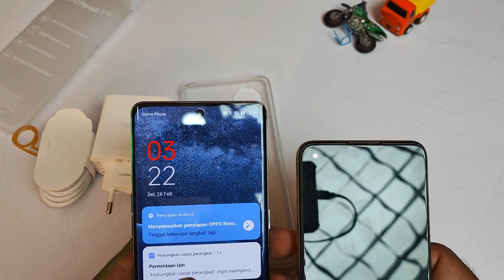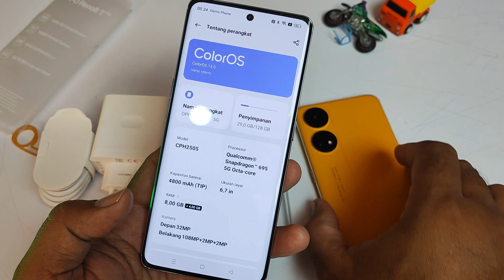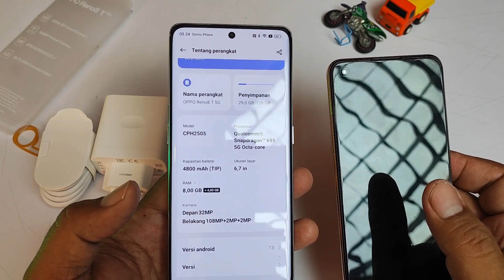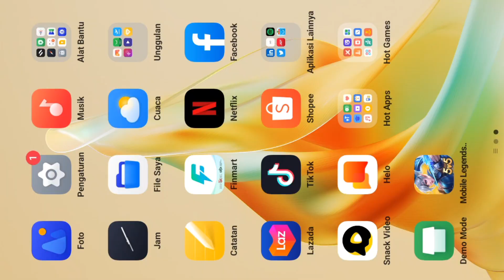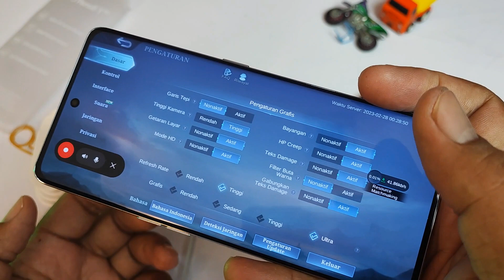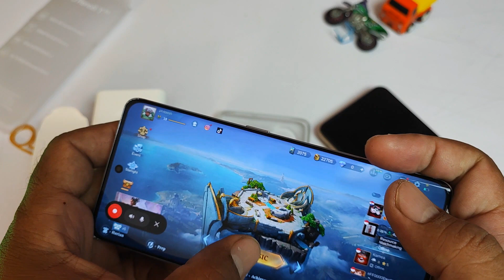OPPO RENO 8T 5G SUKA BANGET CAMERA MALAM | PERBANDINGAN RENO 8T BIASA | SERASA HP MAHAL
OPPO RENO 8T 5G SUKA BANGET CAMERA MALAM | PERBANDINGAN RENO 8T BIASA

GARANSI RETURE BARANG HINGGA 7 HARI
BARANG 1000% ORIGINAL INDONESIA BUKAN KW KWAN
MENERIMA KREDIT CICILAN 0% TANPA SYARAT
MENERIMA DEBIT / KREDIT
MENERIMA TUKAR TAMBAH
BARANG TER WRIPPING DENGAN RAPI DARI PABRIKAN
hanya di TAHAKI BERKAH JAYA
- SAMSUNG EXPERIENCE STORE ( SES JOGJATRONIK MALL )
- TAHAKI SEMAR JOGJATRONIK MALL
- THORIQCELL JOGJATRONIK MALL
- MEGAPHONE JOGJATRONIK MALL
- JOGJAPHONESELL JOGJATRONIK MALL
- GALAXY 888 JOGJATRONIK MALL
- PHONEHOLIC JOGJATRONIK MALL
- TAHAKI PHONE MARKET BERBAH SLEMAN
- TAHAKI MOBILE AMBARUKMO PLAZA

ACCOUNT OFFICIAL
creator video : @phitoosh